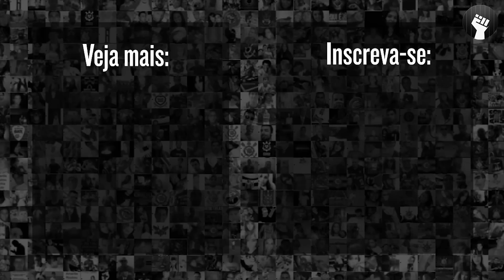FÁBIO SANTOS comenta sobre RENOVAÇÃO e REVELA possível FUTURO no CORINTHIANS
Confira a zona mista do lateral Fábio Santos após a vitória do Corinthians contra o Estudiantes, partida válida pelas quartas de final da Copa Sul-Americana 2023.